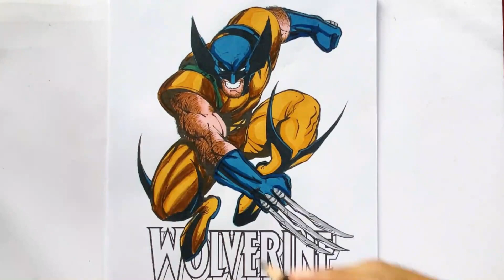SUPERHEROES Coloring Page | Monthly Collection (November 2022)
Music Credit
00:00 Curbi - Dime [NCS Release]
03:41 HOVERBOOTS - One [NCS Release]
07:26 Unison - Aperture [NCS Release]
10:31 Lost Sky - Vision pt. II (feat. She Is Jules) [NCS10 Release]
14:00 Rival x Asketa & Natan Chaim - Superhero In My Sleep [NCS10 Release]
17:06 Upsilone - Duxure [NCS Release]
20:18 VENEMY & Aznar & Doubletake - Reign [NCS Release]